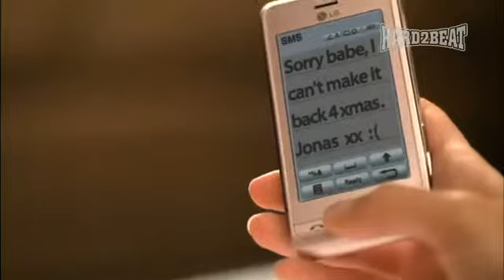Basshunter I Miss You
The way that I do
I just wanna be
Right here with you
I don't wanna see
See us apart
I just want to tell you straight from my heart

I can't sleep, I just can't breathe,
When your shadow is all over me
Don't wanna be a fool in your eyes,
When all we had was built on lies

"Aaaa..."
"Aaaa..." I miss you

What would it take, for you to see,
To make you understand that I will always believe
You and I, can make it through,
You still know I can't get over you

Cos' when our love, fades away
Listen to me hear what I say

I don't wanna feel, I don't wanna feel the way I do